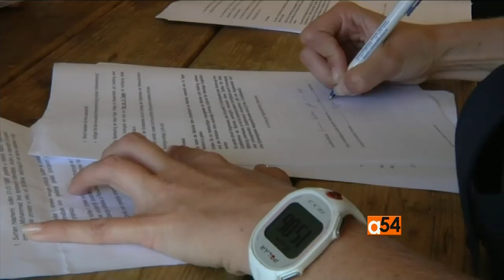Leonard Doyle, Spokesman for the International Organization of Migration speaks to Vincent Makori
UN members met in Morocco and adopted a deal to improve the way the world copes with the rising migration, following the mass migration of more than one million people to Europe, mainly from war-torn Syria and Sub-Saharan Africa. Leonard Doyle, Spokesman for the International Organization of Migration speaks to Vincent Makori.